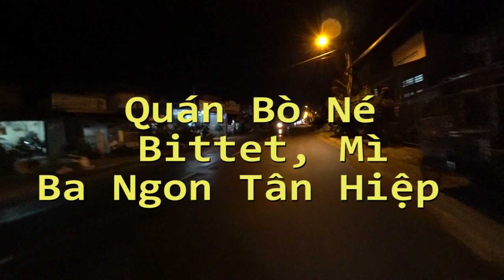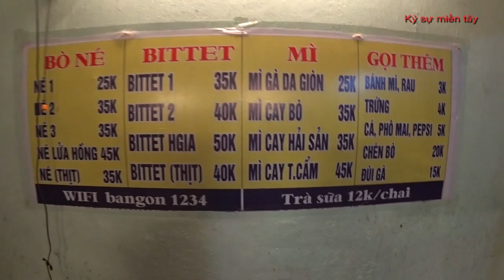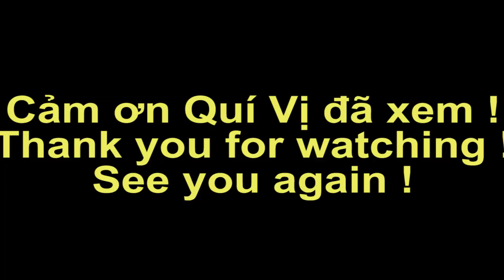Quán Bò né , bò bittet , Mì Ba Ngon Tân Hiệp, Kiên Giang ! Vietnamfood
Mời mọi người khi ghé Tân Hiệp Kiên Giang muốn thưởng thức  Bò né , bò bittet , Mì  có thể ghé quán Ba Ngon nhé!